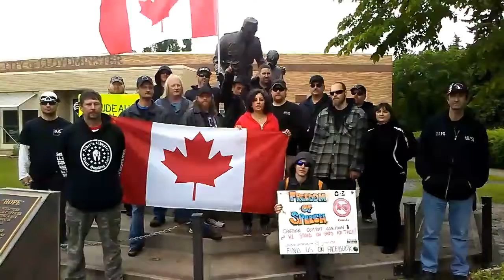Sandra Israel Sandra Israel posted a video to her Timeline 141553323060212